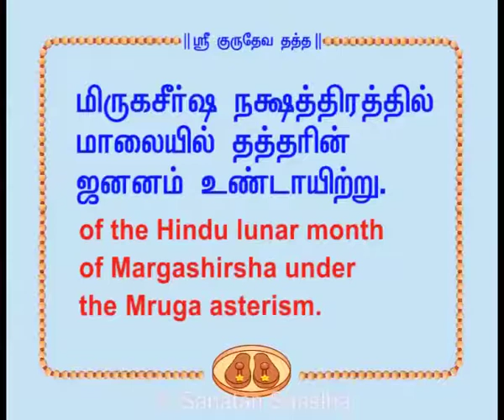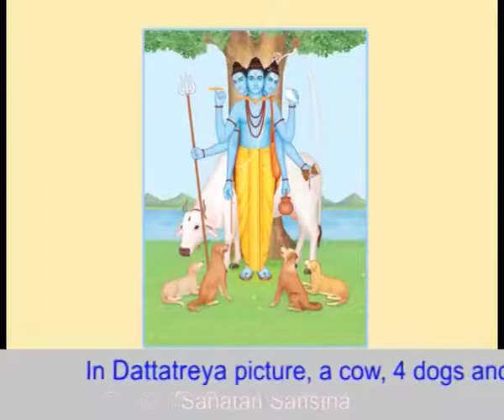Datta Jayanti Tamil 2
தத்த ஜெயந்தியின் மகத்துவம் மற்றும் தத்தரின் குடும்பத்தினரின் உள்ளர்த்தம் பற்றி விளக்கும் குறும்படம்